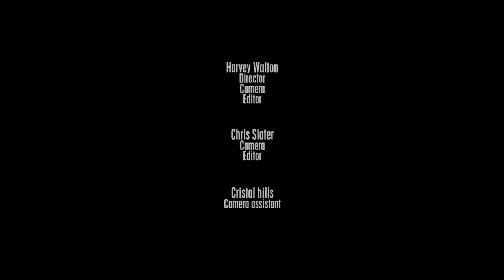1883 Sessions Rachel Sermanni-The Fog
1883 Sessions presents an exclusive acoustic set with Rachel Sermanni performing 'Breathe Easy'.
Shot and Edited by Harvey Walton